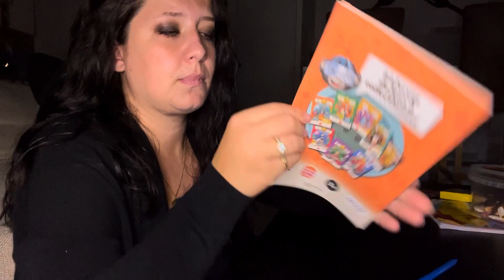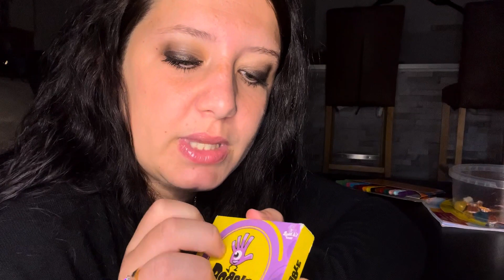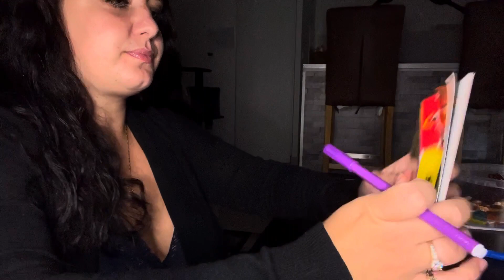ASMR- Ta camarade de classe est insupportable. (elle te soûle)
⚠️ ÉCOUTEURS CONSEILLÉS ⚠️

⬇️⬇️DÉROULE LA DESCRIPTION⬇️⬇️

N’hésite pas non plus à laisser un petit pouce bleu pour m’encourager !

Merci en tout cas d’être + de 63k sur ma chaîne YouTube, 63k merci pour votre soutien ! ❤️

▶️ Mon matériel :

- J’enregistre avec mon Tascam 🎤
- Je monte avec inshot